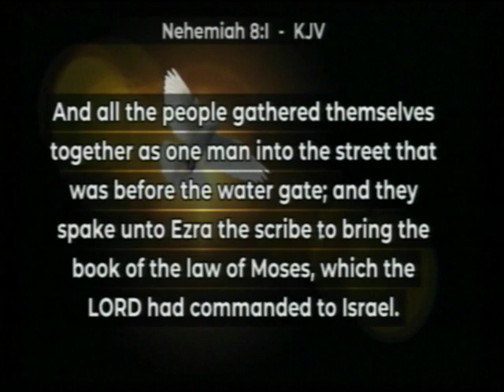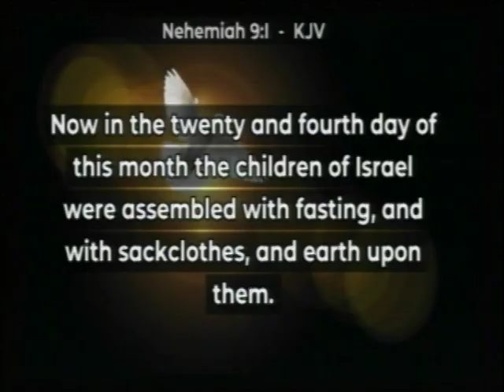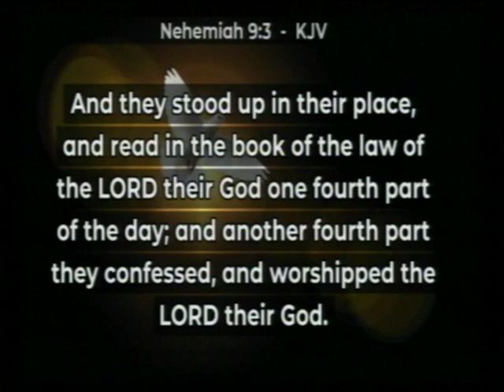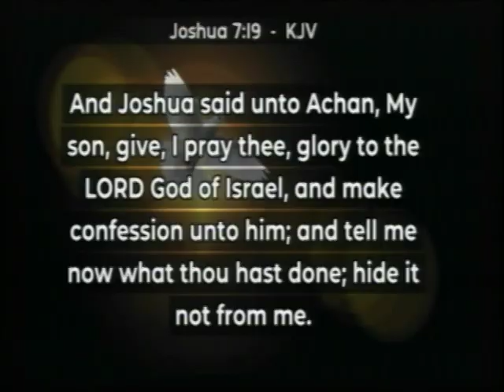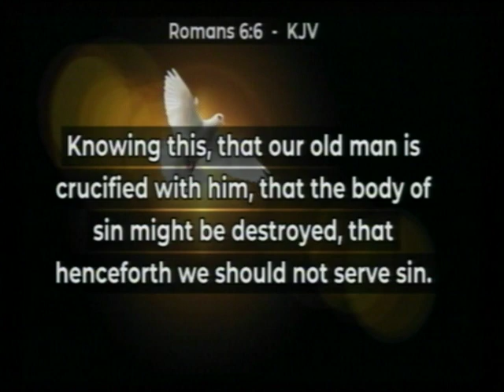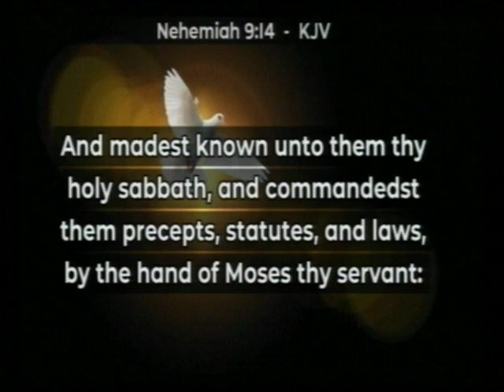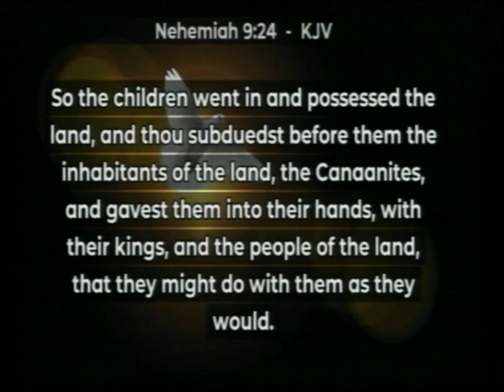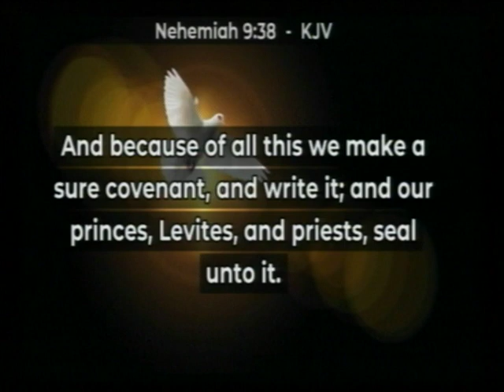Faith Baptist Palmer Sunday PM 5/19/24 (IMPROVED)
Speaker Jordan Paull

The passage of Nehemiah chapter 9

This is an overview of understanding the Scriptures.  There is crowd interactions.

Announcements:  Monday Faith Bible Institute at 6:30 PM
Wednesday Ladies Bible Study at 10 AM & 6:30 PM
Saturday Work Day at the church 8:30 AM
Next Sunday 26th Dan Hassman missionary to South Africa will be with us in the PM service.
June 24th -28th VBS Vacation Bible School at 9 AM - 12 PM  (It's FREE  ages 4 - 6th grade)

Want to be right before God?  The ministry, sacrifice, & resurrection of Jesus Christ is the hope of mankind.  Without Jesus Christ, we would still be dead in our sins.  Believing in what He did on our behalf for the whole world is the most important decision you can make in this life. (John 3:18 & 36) Why not trust Him today?

Prayer of Salvation: There's no special words you have to say. In sincerity ask
Dear Heavenly Father, I'm a sinner deserving of your punishment.  My life has not been pleasing to you.  Forgive me of my sins.  I sincerely apologize.  Thank you for your Son, Jesus Christ dying in my place to pay for my sins.  Your Word says, "Neither is there salvation in any other: for there is no other name under heaven given among men, whereby we must be saved." Acts 4:12
Thank you for loving a sinner like me.  Come into my life & my Savior & Lord.

If you've prayed that prayer, we'd like to hear from you.  You may comment here or send us mail at
Church Address: Faith Baptist Church
                               251 Shearer Street
                               Palmer, Mass. 01069

The livestream beforehand had 8 views & 2 likes.